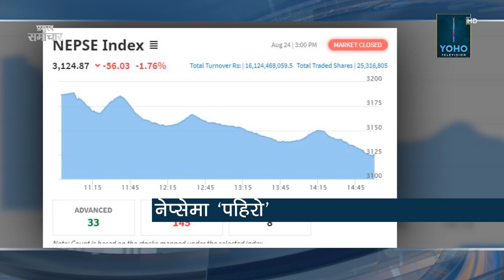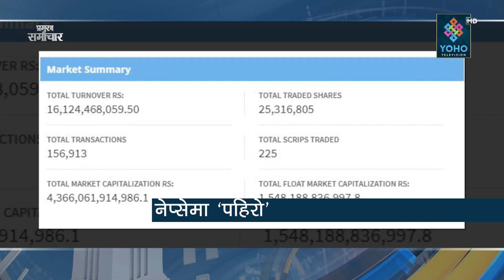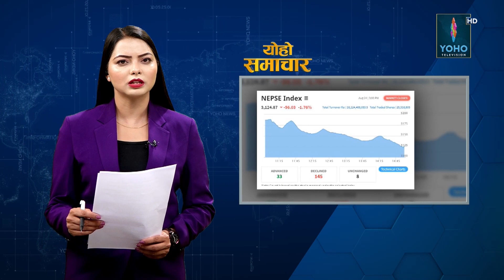कुलमानको नियुक्तिविरुद्ध अन्तरिम आदेश दिन अस्वीकार, माधव नेतृत्वको नयाँ पार्टीमा १७ जना पदाधिकारी